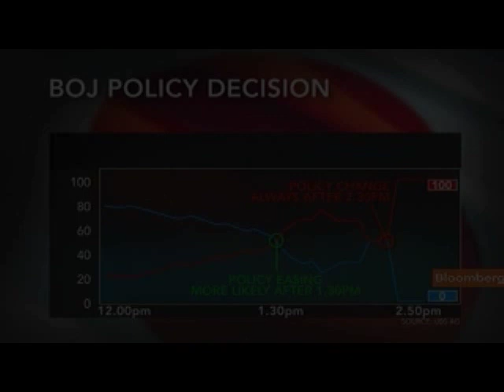Ed Rogers Says Investors Should Boost Exposure to Japan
April 27 (Bloomberg) -- Ed Rogers, chief executive officer of Rogers Investment Advisors, talks about Japan's economy, central bank monetary policy, and financial markets.
     Japan's industrial production rose less than forecast in March, underscoring forecasts for economic growth to slow later this year and adding to the case for the central bank to step up monetary stimulus. Rogers speaks with Rishaad Salamat on Bloomberg Television's "On the Move Asia." (Source: Bloomberg)